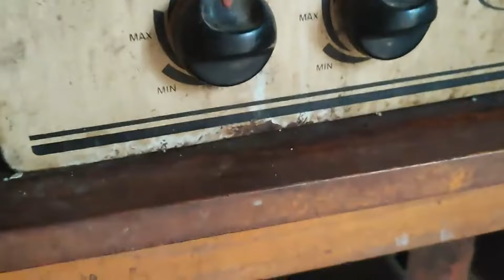Ojalá y a todos les pasará lo mismo...